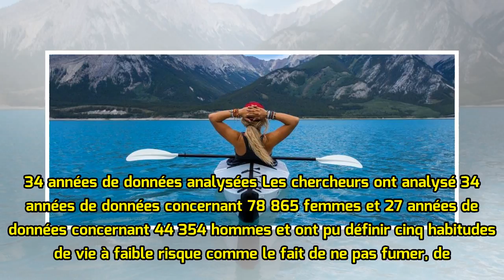On pourrait vivre dix ans de plus en adoptant cinq habitudes de vie saines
Selon une étude américaine récente, cinq habitudes de vie saines à adopter au cours de l'âge adulte - manger sainement, faire de l'exercice régulièrement, maintenir un poids de forme, ne pas fumer et ne pas trop boire - pourraient, combinées, ajouter dix ans à notre espérance de vie. Menée par la T.